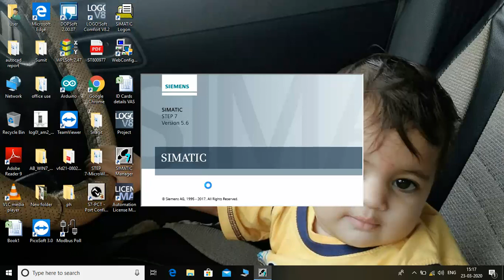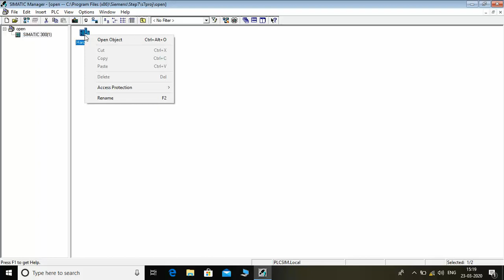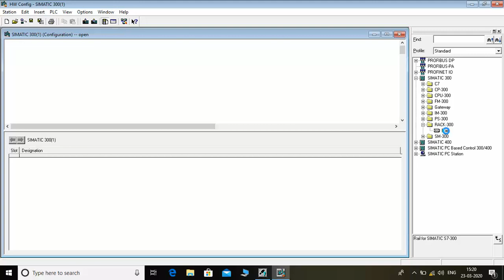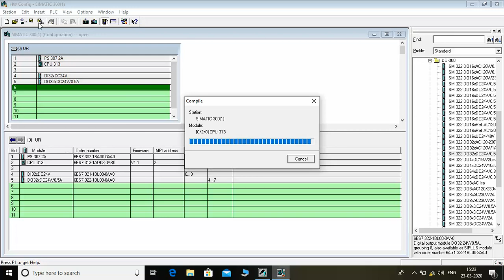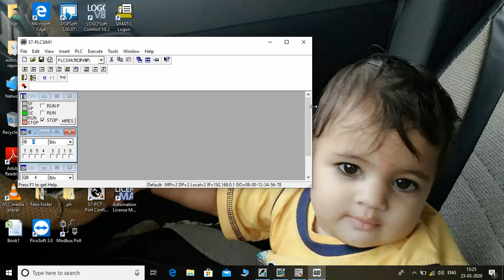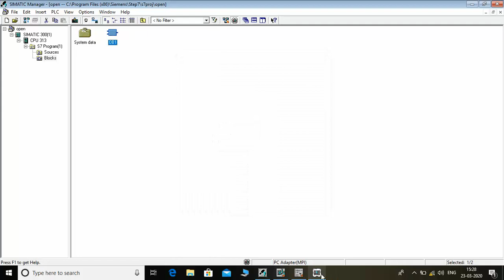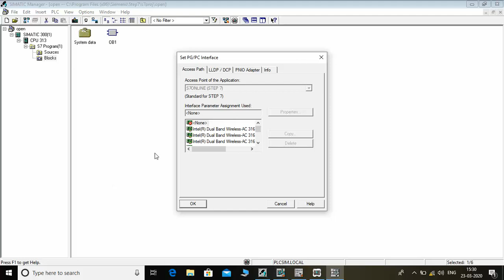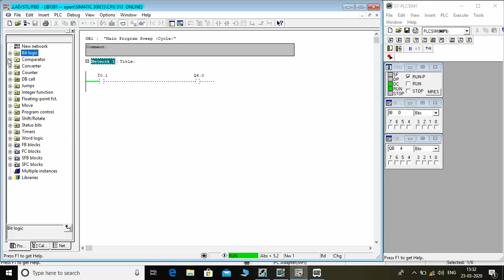Simatic Manager and Simulator [ Siemens 300 PLC ]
How to configure Simulator for Simatic manager and how to use a simulator for Simatic manager.